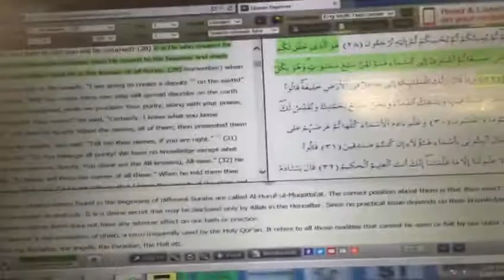Quran in a Perfume- Shaikh Ahmad Shehab